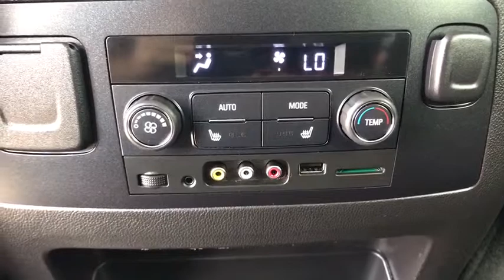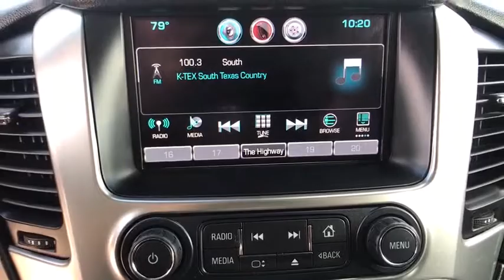2016 Chevrolet Suburban Brownsville, McAllen, Harlingen, Rio Grande City, Raymonville, TX GR112223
Black  2016 Chevrolet Suburban available in Brownsville, Texas at Tipotex Chevrolet. Servicing the McAllen, Harlingen, Rio Grande City, Raymonville, TX area.

Tipotex Chevrolet
1600 Expy 77